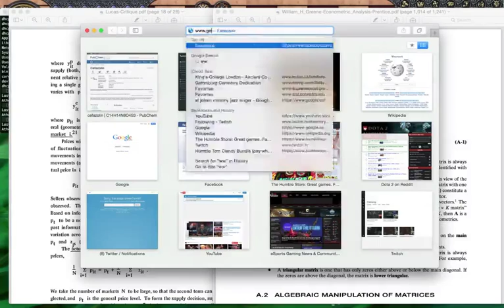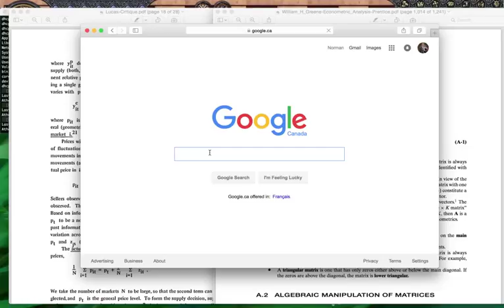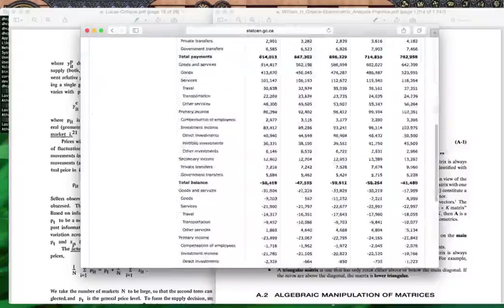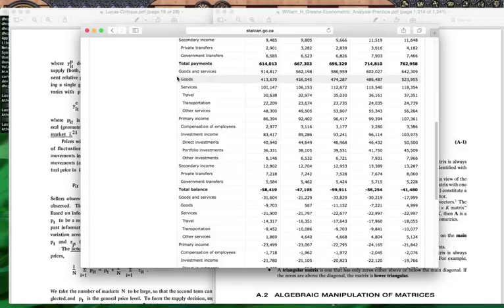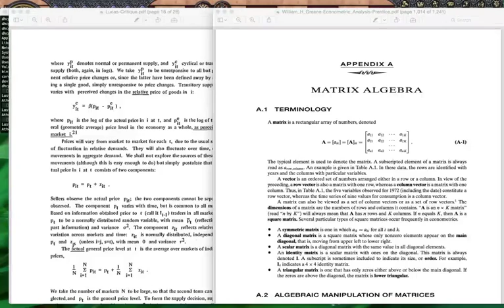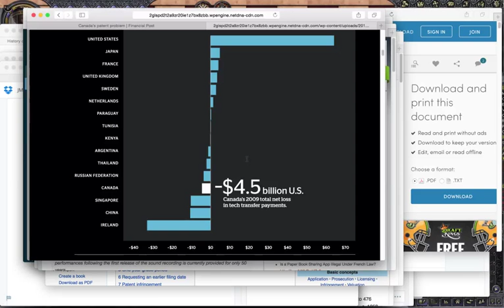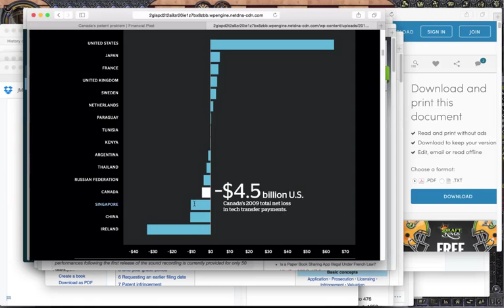How many kingdoms do I give up this week?